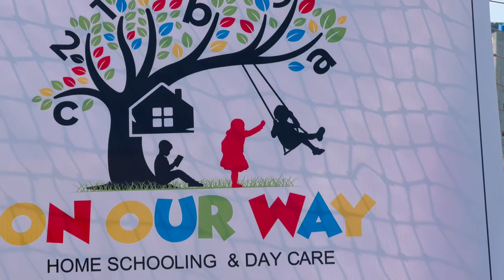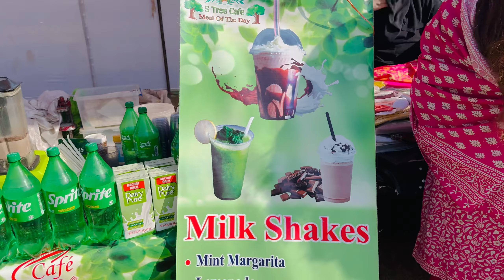🎉 Family Sports Gala Highlights | Maha's Adventure 🏏🎨 | 3rd March Extravaganza | Bahria Town Lahore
Dive into the heart of Bahria Town's lively atmosphere with me as I explore the sensational Family Sports Gala that unfolded today at the cricket stadium in Lahore! 🌟 From adrenaline-pumping tug of war battles to cricket showdowns, face painting, kids' racing, and even a badminton bonanza - this event had it all!

Join the fun-filled journey as we navigate through the colorful chaos of the jumping castle, tantalize our taste buds at food stalls, and discover the latest in fashion from top dress brands. 🎨👗 The ice cream stall and other delightful surprises add an extra layer of sweetness to the festivities.

With organized seating, abundant parking, and a flurry of competitions, this family affair was nothing short of spectacular. Best of all, the entry was absolutely FREE, making it a must-attend, healthy escapade for Bahria Town residents.

A massive shoutout to Bahria management for curating this unforgettable event – an absolute game-changer in the world of community celebrations! 🥳👏